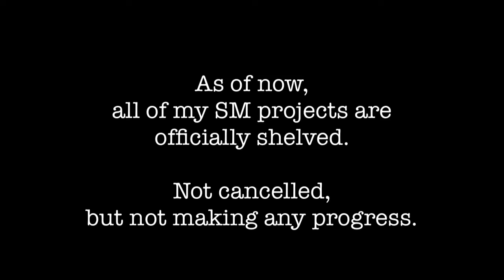Until next time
Apologies for the fast title cards in this video.
Pausing to read each one is recommended if you cannot keep up.

Note: This video is not meant to be seen as a publicity stunt for attention. I am communicating an important message through a video. While the music does sound a bit over dramatic, it still conveys how I feel about this matter and it makes the video feel more complete despite it's rather informal format.

It started as a livestream, but I didn't have the time to actually do it or promote it, and I was concerned about technical difficulties possibly unhinging it.
It became an on-camera vlog, but I didn't have access to an editing software that could render the high quality footage.
From there I chose to make it a voice over vid, actually recording it twice. The first version was overkill on both time and detail, and the second version was shorter but still too long for me to fully export.

The video you are watching is the last resort I had.
I hope it was worth watching in any case.